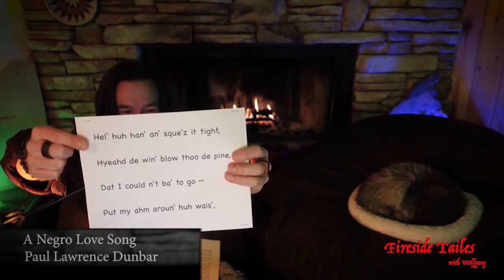Ep 14, Fireside Tailes with Wofgang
Ep 14, Fireside Tailes with Wolfgang

Join Hunter Ackerman and his fearless beast, Wolfgang, as Hunter reads Dunbar, Shelley and Glaspell by the fire. Remember to grab your snacks and favorite beverage so you can settle in and enjoy the hour!

00:41  Paul Lawrence Dunbar, A Negro Love Song
06:23  Percy Shelley, Love's Philosophy
07:36  Susan Glaspell, The Anarchist: His Dog

For more information about the Fireside Tailes with Wolfgang series,